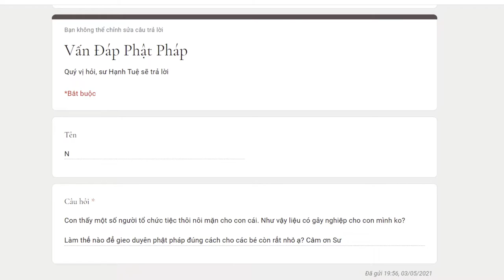16. Tổ chức tiệc thôi nôi mặn cho con có gây nghiệp cho con mình không? - Vấn đáp sư Hạnh Tuệ